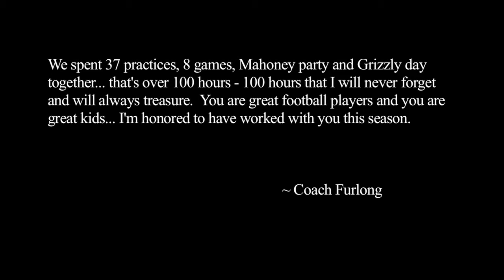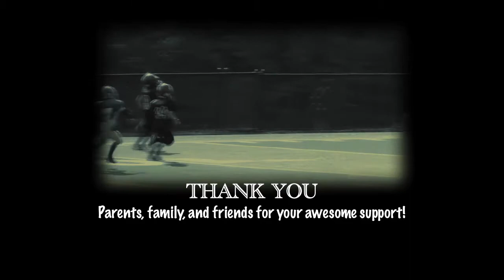Highlight Reel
Gainesville Grizzlies AB 2012
Head Coach: Scott Furlong -
Assistant Coaches:  Bigbee, Elazar, and Mahoney.
Highlight Video created for the End of Season party.
"Boom" by POD ©Sony/ATV 2002.